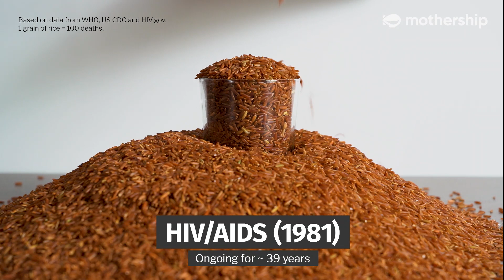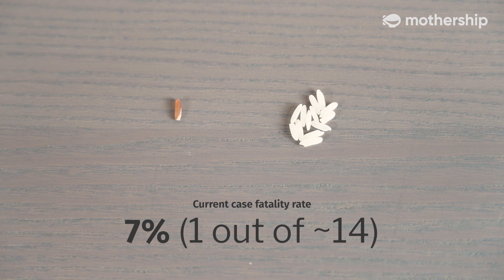Comparing Covid-19 to past pandemics like HIV/SARS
How does Covid-19 compare to the major pandemics that have occured since the 20th century?

As of May 14, the total number of cases in Singapore stands at 25, 346, with about 2 more weeks left in the current circuit breaker period. Let's all do our part to stay home.